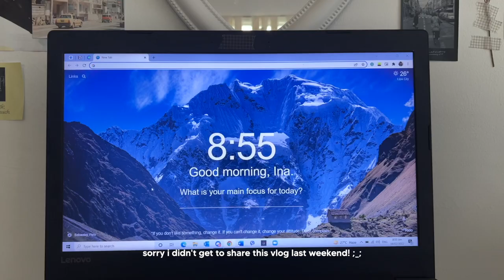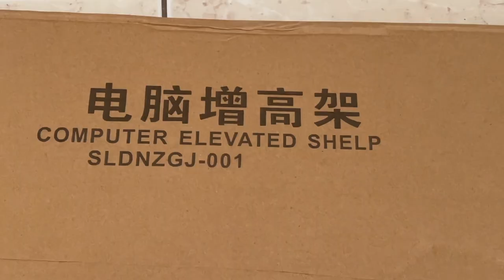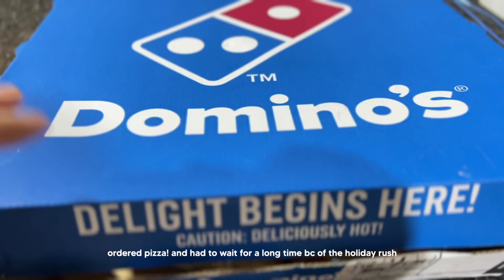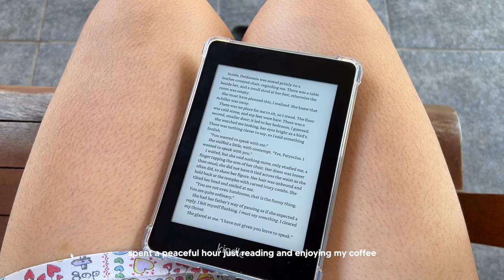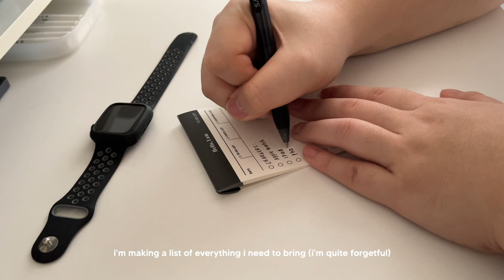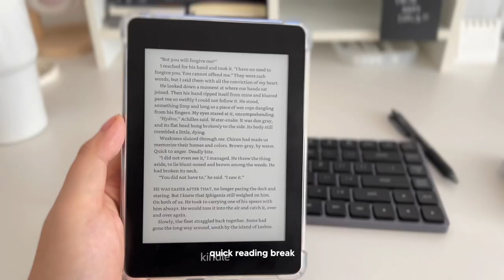home vlog ☻ valentine's day, lots of cooking, updated desk setup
✧･ﾟ: *✧･ﾟ:* 　 *:･ﾟ✧*:･ﾟ✧

apologies for not uploading last week! but here's a new vlog, which is a backlog 😅 how did you celebrate your valentine's day? i hope you're all enjoying the weekend!

comment "tulips" so i know you read the description LMAO 📝